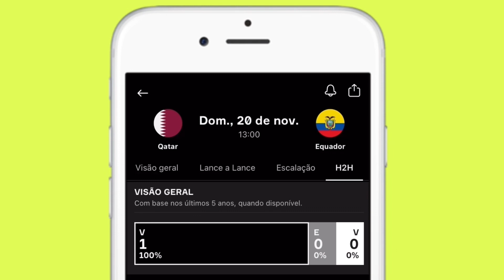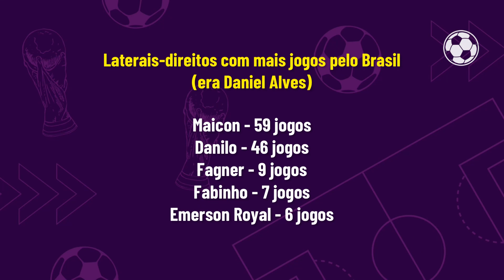Quantos laterais-direitos jogaram pelo Brasil na “era Daniel Alves”? | GOL DE CANELA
Sem dúvidas, entre 26 jogadores convocados pelo técnico Tite para a Copa do Mundo de 2022, o nome de Daniel Alves foi o que gerou uma maior polêmica.

Isso porque, além de já ter 39 anos, o experiente lateral-direito está há mais de um mês sem participar de um jogo oficial, já que seu atual clube, o Pumas do México, foi eliminado do Torneio Apertura do Campeonato Mexicano no final do último mês de setembro.

Além disso, apesar de ter feito parte de quase todo o ciclo de preparação para a Copa, ele já não apresenta o bom futebol de outrora a, no mínimo, umas duas temporadas.

Aproveitando então essa repercussão da convocação, o Gol de Canela traz hoje (10) para vocês uma lista com os nomes de todos os laterais-direitos que foram usados pela seleção brasileira durante a “era Daniel Alves”.